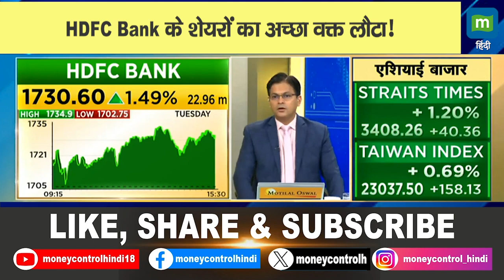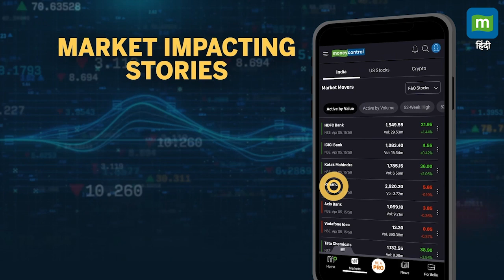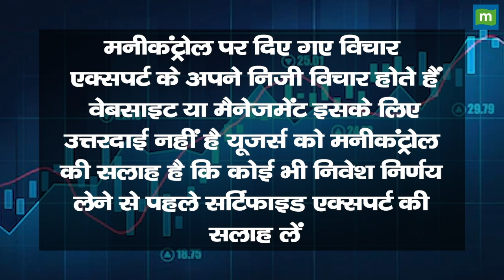HDFC Bank के शेयरों का अच्छा वक्त लौटा!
HDFC BANK ने मंगलवार को का शेयरहोल्डिंग पैटर्न जारी किया. बीएसई पर जारी जानकारी के मुताबिक-FIIs शेयरहोल्डिंग MSCI के कटऑफ के नीचे पहुंच गई है. अब माना जा रहा है कि शेयर MSCI इंडेक्स में बैंक का वेटेज बढ़ेगा.